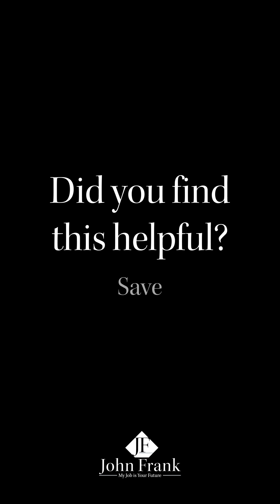FranklySpeaking : Things to Consider When Replacing Your Windows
Top Things to Consider When Replacing The Windows In Your Home

Watch on to find out more!

Did you find this helpful? Have any questions you would like me to answer? Comment your questions in the comments section below.